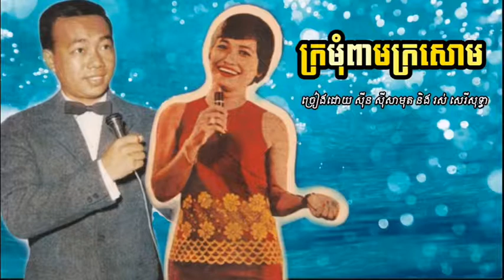ក្រមុំពាមក្រសោម ច្រៀងដោយ សុីន សុីសាមុត និង រស់ សេរីសុទ្ធា /Ang Pakche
ក្រមុំពាមក្រសោម
ច្រៀង ៖ សុីន សុីសាមុត រស់ សេរីសុទ្ធា
ដក់ស្រង់ចេញពីកាស្សែតអនុស្សាវរីយ៍ផ្ទៃសមុទ្រខ្មែរ